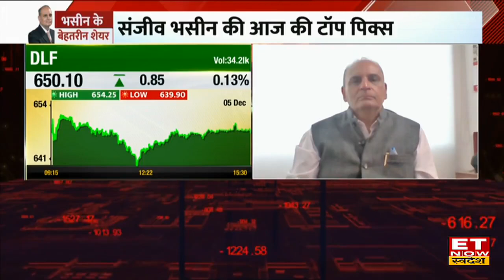Sanjiv Bhasin's IT Stock Pick : Bhasin जी दावा यहां से बंपर का Return देंगे ये Midcap IT Stock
Sanjiv Bhasin Latest Stock Picks : IIFL Securities के Sanjiv Bhasin ने इस IT स्टॉक पर दी निवेश की सलाह ? संजीव भसीन ने कहा IT Stocks में बने रहे तभी मिलेगा मुनाफा ? जानिए Sanjiv Bhasin से स्टॉक के नाम और Target Price